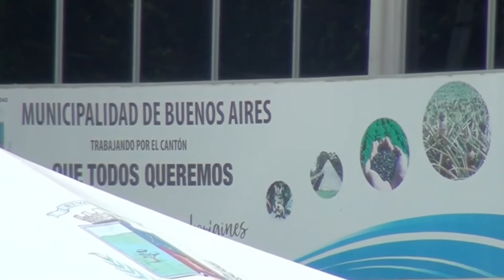Buenos Aires se interesa en Zonas Francas y realizará un conversatorio este sábado 13 de agosto